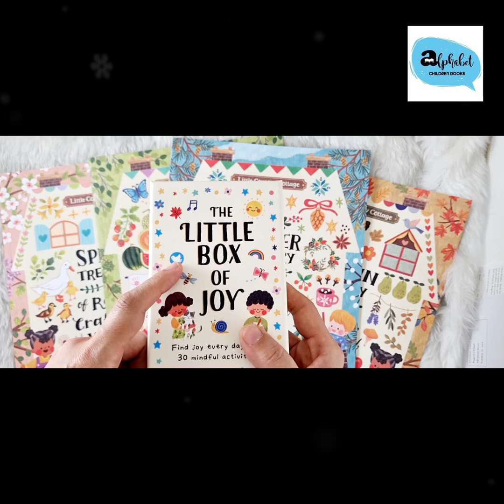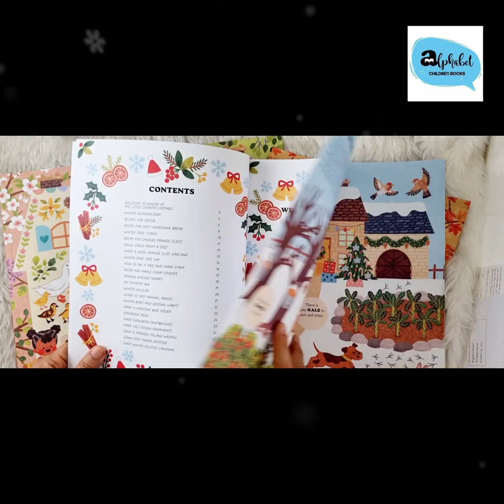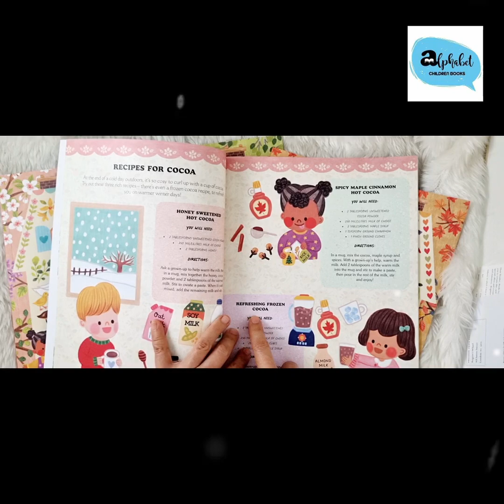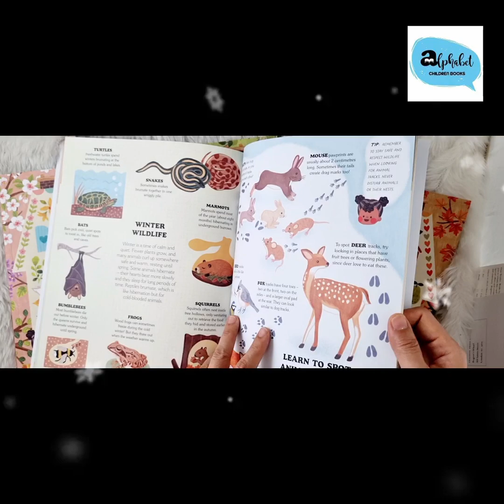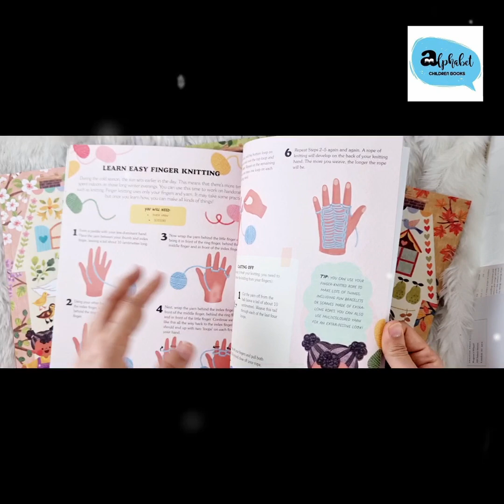Little Country Cottage: A Winter Treasury , Recipes, Crafts and Wisdom